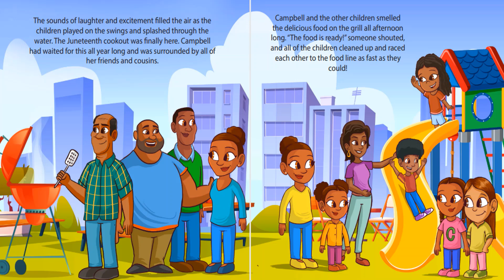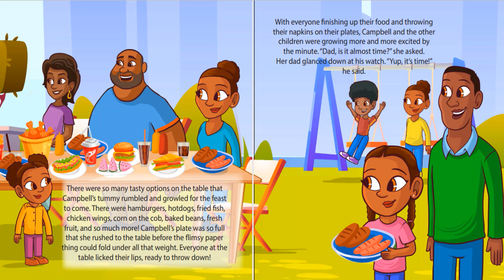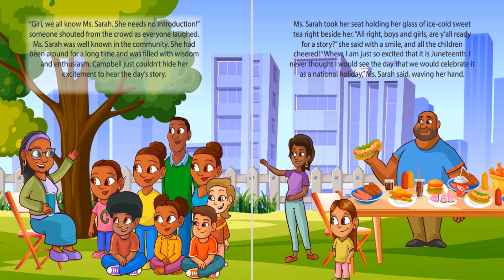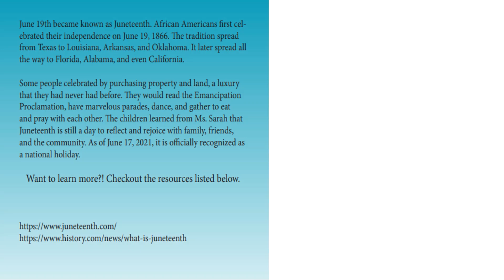An Unforgettable Journey: A Juneteenth Story by Courtney Tate | Kids Books Read Aloud | Storytime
A sweet little girl and her friends, family, and the community gather for a cookout full of fun, food, and laughter. Its a special celebration. Let's read and see what happens.

💫This is a heartwarming, remarkable, kidfriendly, fun, engaging picture book filled with beautiful illustrated characters, a interesting plot and reading strategies that encourages children to process text, understand its meaning, and to integrate with what they already know. This book enhances comprehension, vocabulary, literacy and learning concepts. This story is great for children in Preschool, Kindergarten and/or elementary students. It teaches everyone about the importance of loving, appreciating and finding the good in every single day.

🔥BOOK LINK
An Unforgettable Journey: A Juneteenth Story
by Courtney Tate, Daniel Naranjo (Illustrator)